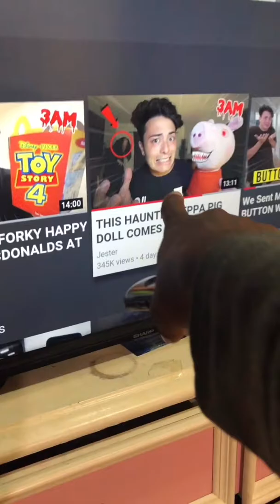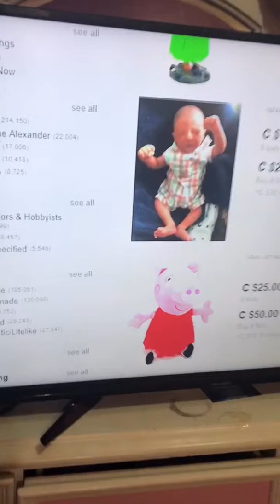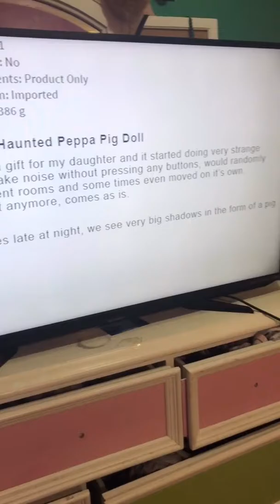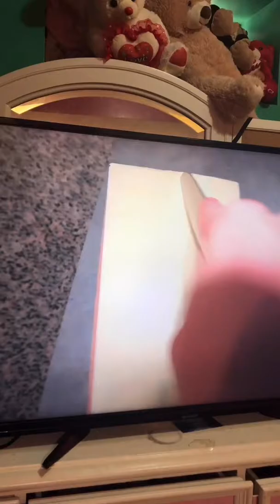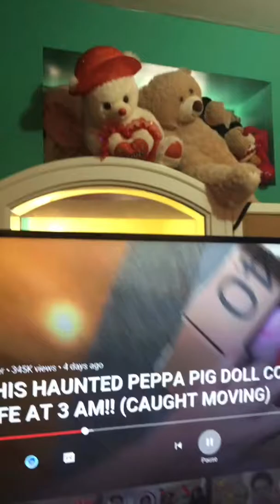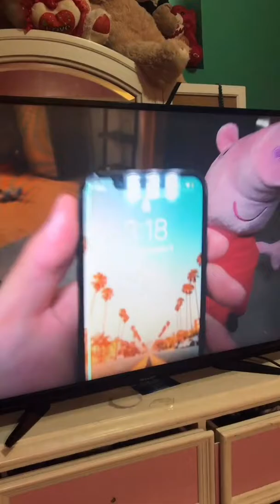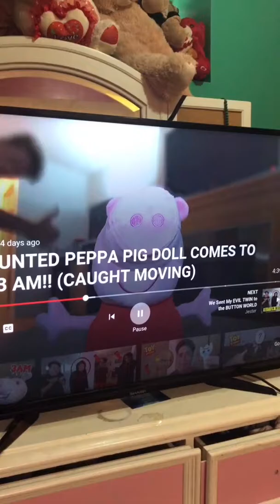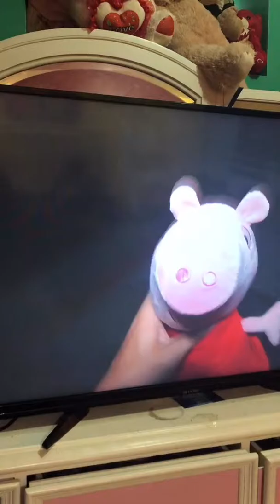Bmw drifting like crazy